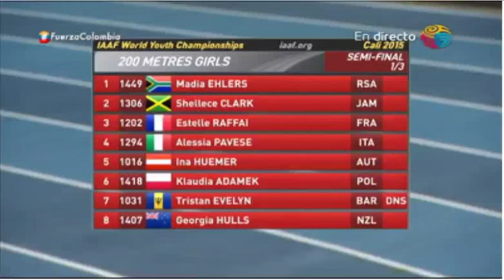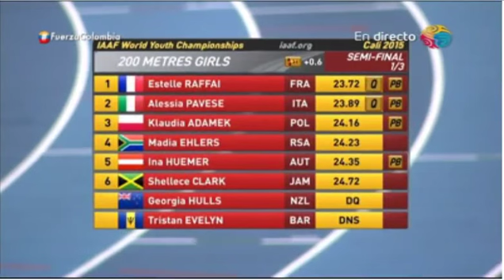200 METRES WOMEN'S SEMI-FINAL HEAT 1 CALI WORLD YOUTH CHAMPIONSHIPS 2015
1 Estelle RAFFAI FRA 23.72 +0.6 m/s Q PB 0.190
2 Alessia PAVESE ITA 23.89 +0.6 m/s Q PB 0.244
3 Klaudia ADAMEK POL 24.16 +0.6 m/s PB 0.181
4 Madia EHLERS RSA 24.23 +0.6 m/s                 0.149
5 Ina HUEMER AUT 24.35 +0.6 m/s         PB 0.196
6 Shellece CLARK JAM 24.72 +0.6 m/s              0.252
 Georgia HULLS NZL DQ R162.7